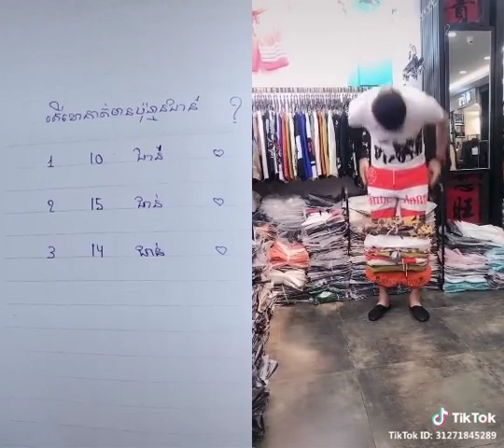videos Upload & funny clips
Funny clipsចូលមកកាន់ឆានែលយូរធូបជួយចុចពាក្យជាវលើឆានែលរបស់ខ្ញុំផងសូមបងប្អូនជួយគាំទ្រឆានែលរបស់ខ្ញុំដើម្បីទទួលបាននូវវីដេអូថ្មីក្រោយៗទៀតសូមអរគុណ.